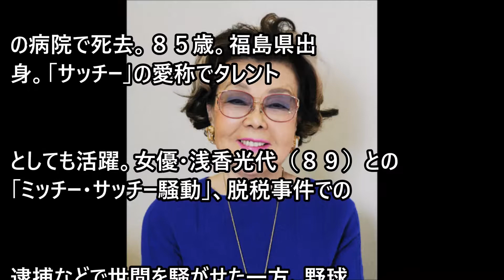野村沙知代さん 死因は虚血性心不全 後日お別れの会を開催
【関連動画】

津川雅彦、新藤兼人賞を欠席…病状快方も大事取って

野村克也氏　妻・沙知代さん死去に「突然死ってやつです」「いい奥さんでした」

左腕開放骨折で休演の市川猿之助が「ワンピース」千秋楽にサプライズ登場…すでに退院

日馬富士の殴打事件！！貴乃花親方は相撲協会への協力を拒否し協会脱退は必至か